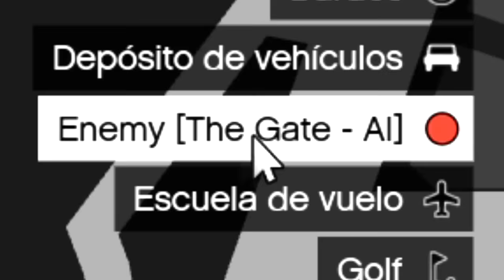Soy SONIC en GTA 5! Grand Theft Auto V - GTA V Mods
GRAND THEFT AUTO V (GTA 5, GTA V): Soy SONIC en Grand Theft Auto 5... si quieres que suba más vídeos de Misterios y Curiosidades de este juego de Rockstar Games dale un buen like, debo de aclarar que esto no es una Creepypasta. Like para más Creepypastas, retos a las 3:00 AM, Momentos Divertidos, Mods, Trolleos en GTA 5 y más!!